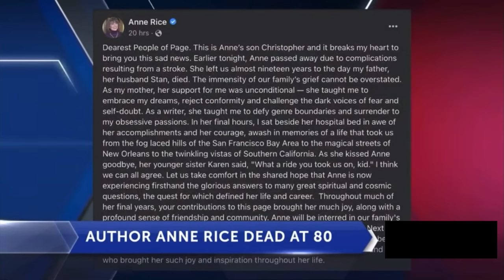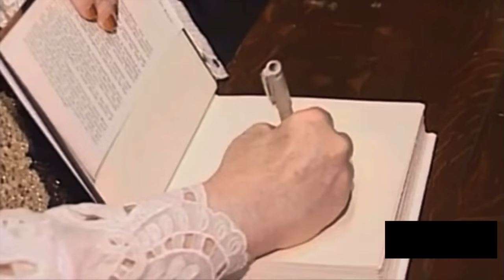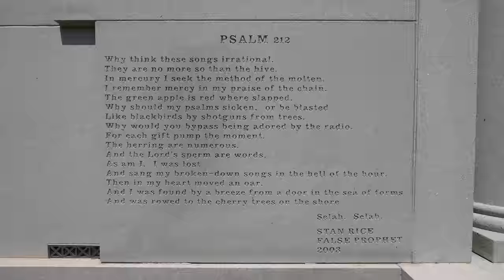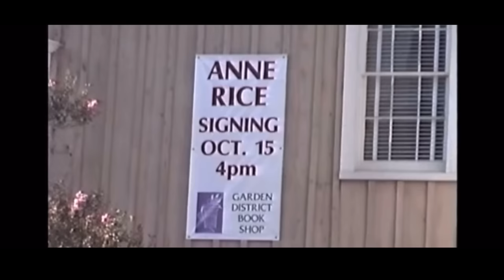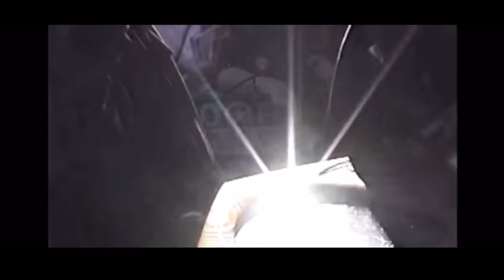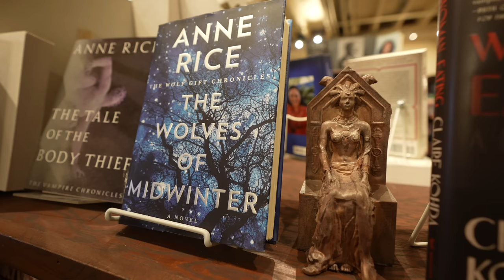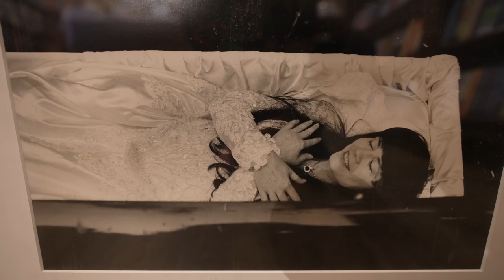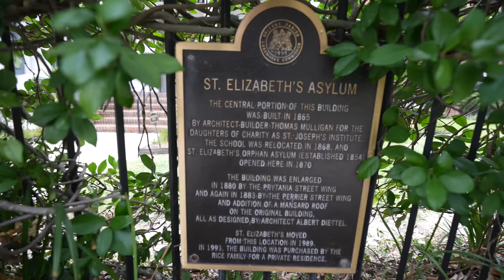The Grave of Anne Rice - New Orleans, Louisiana 4K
Join us as we return to New Orleans to visit the grave of author ANNE RICE.  Anne Rice is best known for her series of novels The Vampire Chronicles which Hollywood made into two different movies...Interview with the Vampire and Queen of the Damned.